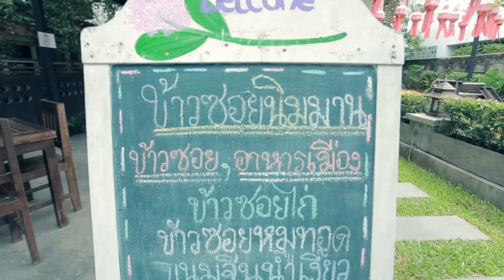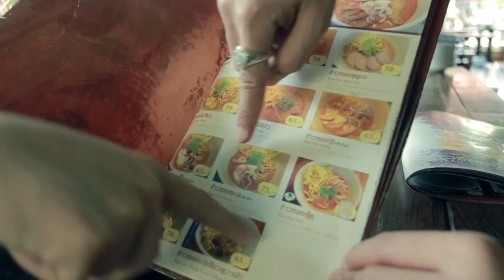แชมป์ จัดไป - ตะลึงเมืองเชียงใหม่ ข้าวซอยซุปเปอร์โบว์ล [Ep. 11 / 1 ]